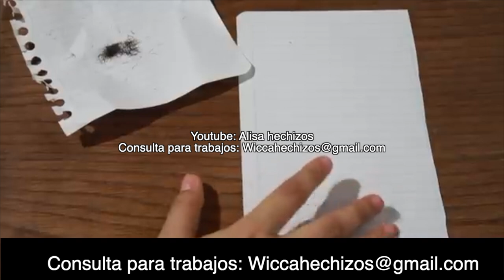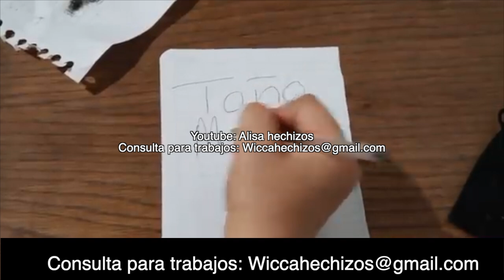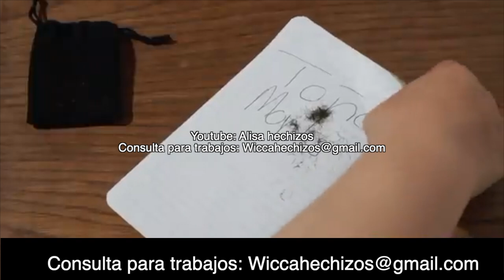HECHIZO PARA TENER A QUIEN TU QUIERAS CONTIGO FÁCIL!!!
PARA HABLAR EN PRIVADO CONMIGO PARA TRABAJOS